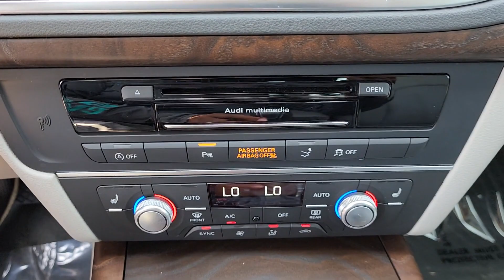2016 Audi A7 Tulsa, Broken Arrow, Bixby, Joplin, Owasso PN011716B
Tornado Gray Metallic Used 2016 Audi A7 3.0T Premium Plus available in 4208 South Memorial Drive, Tulsa, Oklahoma at Audi Tulsa. Servicing the Tulsa, Broken Arrow, Bixby, Joplin, Owasso, OK area.

Audi Tulsa
4208 South Memorial Drive

Clean CARFAX.brbr2016 Audi A7 3.0T Premium Plus 10 Speakers 20 Wheel & Tire Package 4-Wheel Disc Brakes ABS brakes Air Conditioning Alloy wheels AM/FM radio: SiriusXM Anti-whiplash front head restraints Auto tilt-away steering wheel Auto-dimming door mirrors Auto-dimming Rear-View mirror Automatic temperature control Black Optic Package Brake assist Bumpers: body-color CD player Cold Weather Package Compass Delay-off headlights Driver door bin Driver vanity mirror Dual front impact airbags Dual front side impact airbags DVD-Audio Electronic Stability Control Exterior Parking Camera Rear Four wheel independent suspension Front anti-roll bar Front Bucket Seats Front Center Armrest w/Storage Front dual zone A/C Front fog lights Front reading lights Garage door transmitter: HomeLink Genuine wood console insert Genuine wood dashboard insert Genuine wood door panel insert Heated door mirrors Heated Front Bucket Seats Heated front seats Heated Rear Seats Heated Steering Wheel High-Gloss Black Package Illuminated entry Knee airbag Leather Seating Surfaces Leather steering wheel Low tire pressure warning Memory seat Navigation System Occupant sensing airbag Outside temperature display Overhead airbag Panic alarm Passenger door bin Passenger vanity mirror Power door mirrors Power driver seat Power Liftgate Power moonroof Power passenger seat Power steering Power windows Radio data system Radio: Audi MMI Navigation Plus w/AM/FM Rain sensing wipers Rear air conditioning Rear anti-roll bar Rear dual zone A/C Rear fog lights Rear reading lights Rear seat center armrest Rear window defroster Remote keyless entry S Line Exterior w/Supercharged Badges S Line Sport Package Security system Speed control Speed-sensing steering Speed-Sensitive Wipers Split folding rear seat Spoiler Sport Suspension Steering wheel memory Steering wheel mounted audio controls Tachometer Telescoping steering wheel Tilt steering wheel Traction control Trip computer Turn signal indicator mirrors Variably intermittent wipers Wheels: 9.0 x 20 5-Double-Spoke Titanium Matte.